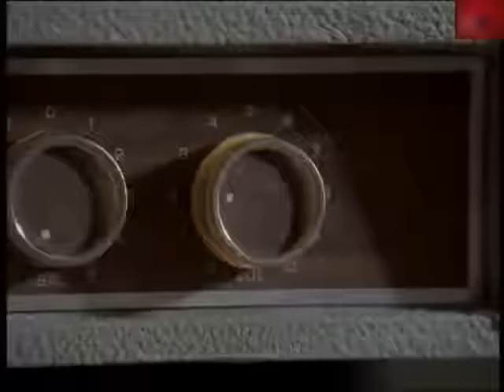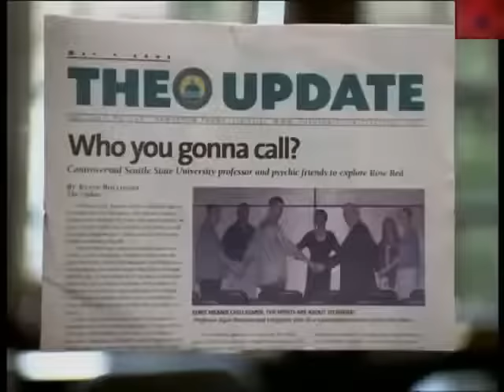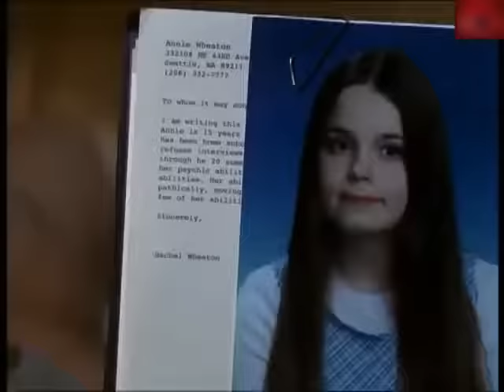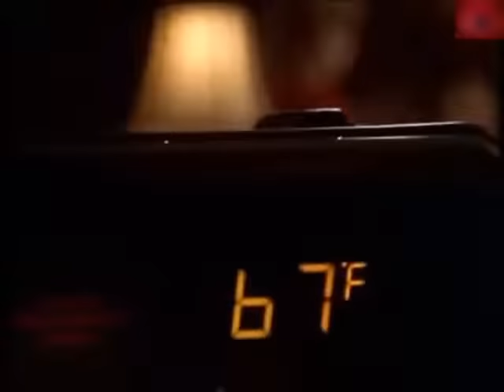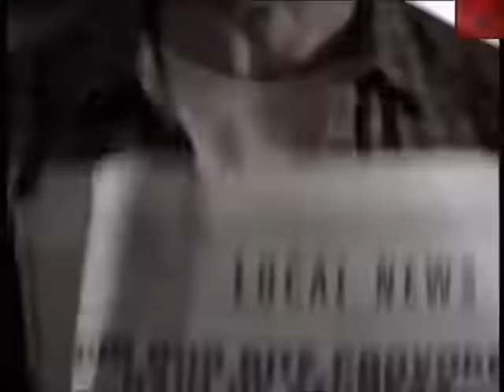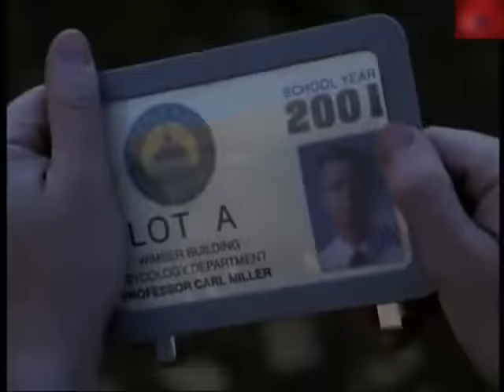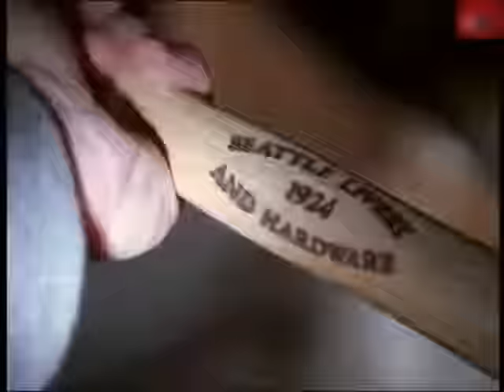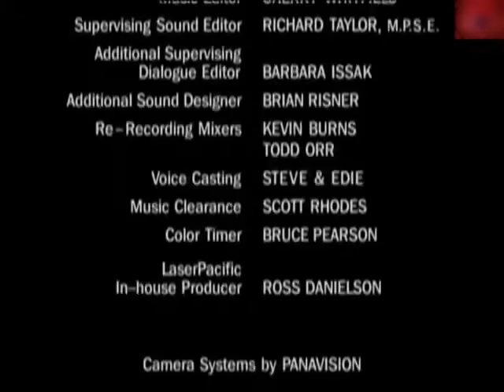ROSE RED (FR) Stephen King's, 2002, Thriller Complet en Français, Mystère, Mini-série Complet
00:00 Ep 1, 01:20:55 Ep 2, 02:44:20 Ep 3, _ Un groupe de personnes dotées de pouvoirs psychiques est invité à passer la nuit dans une maison hantée.
00:00 EP 1, _ Une parapsychologue talentueuse mais excentrique engage un groupe de médiums psychiques, dont une adolescente savante, autiste avec télékinésie, afin de réveiller l'horreur dans une maison hantée centenaire.
01:20:55 EP 2, _ L'équipe visite le manoir. Joyce et Steve soulignent que la maison contient de nombreuses illusions d'optique ainsi qu'une pièce à l'envers et une bibliothèque avec un sol en miroir. Les membres de l'équipe commencent à disparaître.
02:44:20 EP 3 _ Alors qu'Annie Wheaton tombe et est assommée, les fenêtres et les portes de Rose Red s'ouvrent mystérieusement à nouveau, ce qui incite Emery à suggérer qu'Annie soit tuée afin de permettre à tout le monde de s'échapper de la maison hantée
Casting : Nancy Travis, Matt Keeslar, Kimberly J. Brown, Emily Deschanel, Julian Sand,

Merci de votre visite et bon visionnage.
Rose Red (ou encore Stephen King's Rose Red) est une mini-série américaine, scénarisée par Stephen King et réalisée par Craig R. Baxley, et diffusée pour la première fois en trois épisodes du 27 au 29 janvier 2002 sur le réseau ABC. L'histoire se déroule dans un manoir de Seattle nommé Rose Red, réputé hanté, qui fait l'objet de l’enquête du parapsychologue Joyce Reardon et de son équipe de psis, qui vont s'exposer à la colère des forces surnaturelles qui résident au manoir.
Mini-série télévisée 2002
Écrit par Stephen King
Réalisé par Craig R. Baxley
Budget $ 35 millions
Sociétés de production : Victor Television Productions et Mark Carliner Productions,